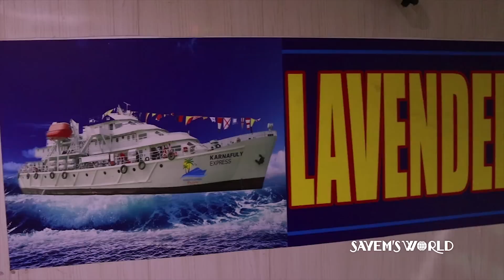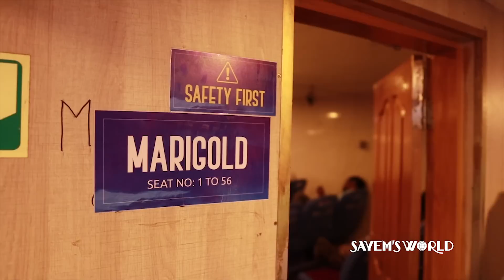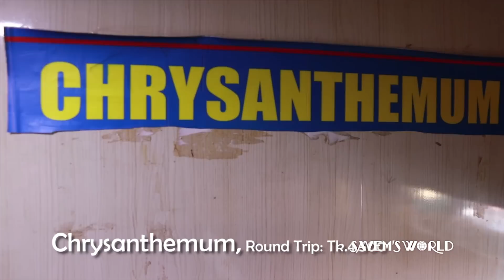নতুন রুটে কক্সবাজার থেকে সেইন্ট মার্টিন | Karnafuly Express | St Martin | Sayem's World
কক্সবাজার থেকে আগে কখনো আমি শিপে করে সেইন্ট মার্টিন যাই নাই - যদিও খুব ইচ্ছা ছিল। যাই হোক, এবার সেই ইচ্ছাটা পূরণ হল, আলহামদুলিল্লাহ।

এই শিপটা বেশ এক্সপেন্সিভ। তাই আমরা অনেকেই এটাকে এভয়েড করি। তাছাড়া, প্রায় ৬ ঘণ্টার এই জার্ণীটা অনেকে পছন্দও করে না। তাই ভাবলাম, এই শিপে করেই আমাকে যেতে হবে, আর জানতে হবে কেন এই শিপকে সবাই এভয়েড করে!
শিপের টিকিটের জন্য ফোন দিতে পারেন বান্না ভাইকেঃ
উনার নাম্বারঃ 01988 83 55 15